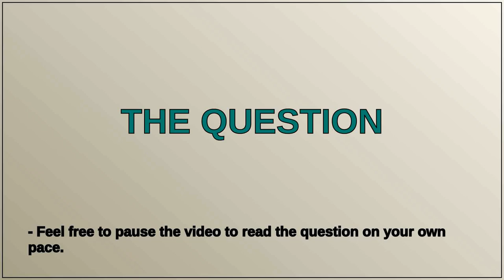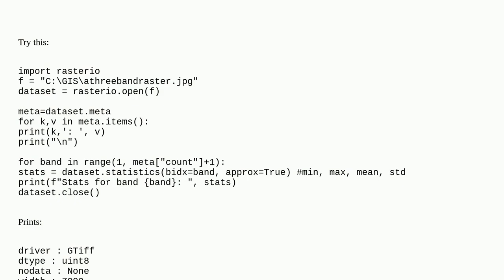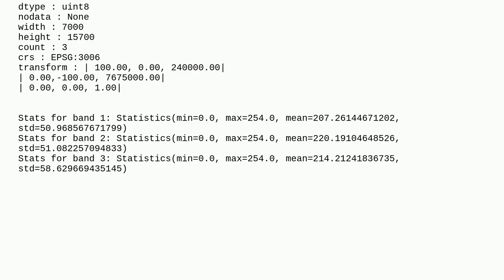Gis: How to get information of raster in rasterio similar to gdal?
How to get information of raster in rasterio similar to gdal?

A special thanks goes out to the community

  gdal python rasterio